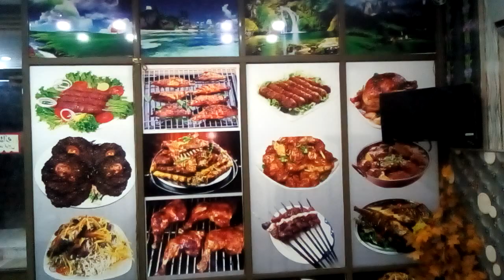Khalil Kabab House Introduction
Khalil Kabab House near Hayatabad Phase 3 Flyover Peshawar.